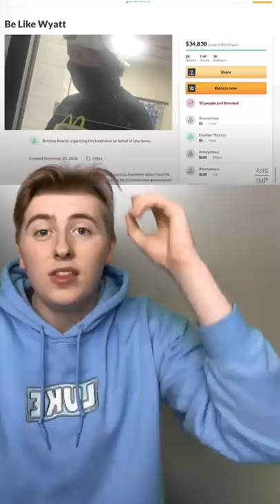McDonalds Worker Pays For Family's Meal, The Way They Repay Him Will Shock You